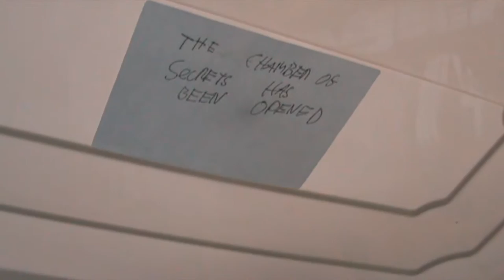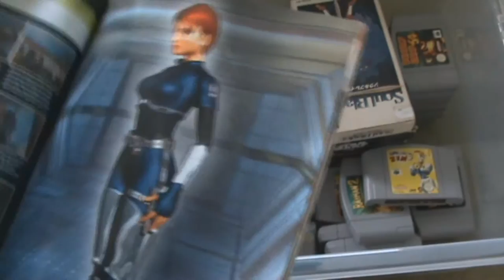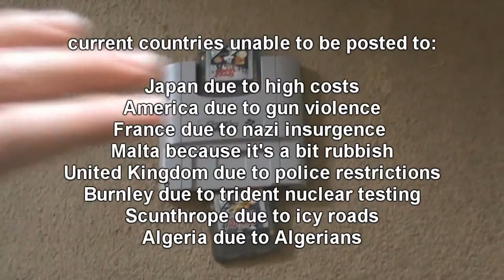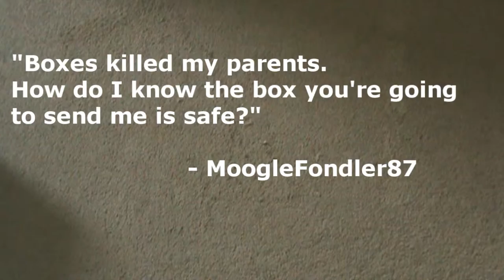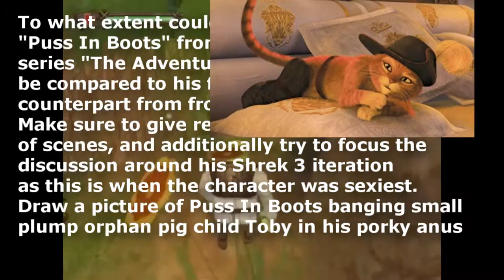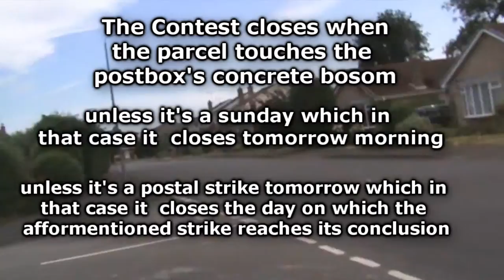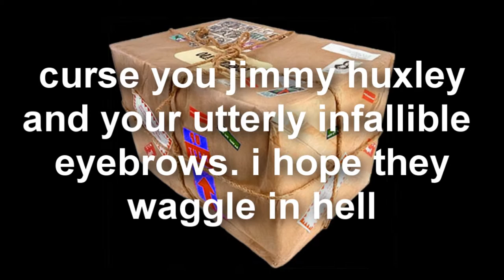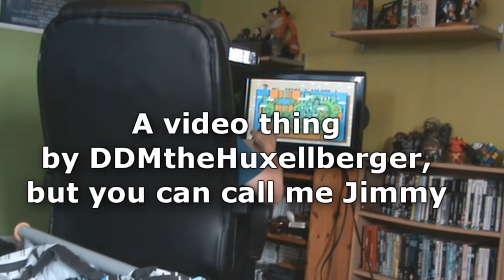DDMTheHuxellberger's Summer Contest Extravaganza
The highest budget video production yet, since the police confiscated my spare change for jingling it at a disturbing volume.

Make sure to get your entries in quickly, I'm primed and ready.